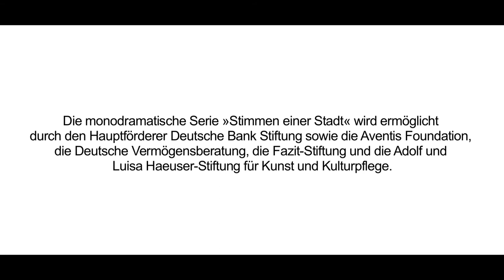SCHAUSPIEL FRANKFURT: Stimmen einer Stadt I »Im Dickicht der Einzelheiten« von Wilhelm Genazino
Stimmen einer Stadt I
»Im Dickicht der Einzelheiten« von Wilhelm Genazino
 Uraufführung, 05. Mai 2018 Kammerspiele

REGIE Anselm Weber Weber MIT Matthias Redlhammer

Das Schauspiel Frankfurt beginnt mit dieser Spielzeit eine neue Serie, in der Autor_innen Biografien in dieser Stadt zum Ausgangspunkt ihres Schreibens wählen. Über drei Jahren entstehen in jeder Spielzeit jeweils drei Uraufführungen als Monodramen, die das Solo eines Lebens darstellen, gespielt von einer Schauspielerin oder einem Schauspieler des Ensembles. Den Anfang macht der Büchner-Preisträger und Frankfurter Autor Wilhelm Genazino. Bekannt ist er für seine Romane, die insbesondere oft auch in Frankfurt spielen. Sein bekanntestes Werk ist der »Abschaffel«. Er hat einen Flaneur in den Mittelpunkt seines Monodramas gestellt, der durch die Mainmetropole streift und dabei Straßenszenen und Alltägliches beobachtet. Zwischen Banken, Müll, Parks und Geschäften entsteht dabei die Poesie einer modernen Großstadt, verknüpft mit persönlichen Erinnerungen sowie Aphorismen über Erfolg, Autorenschaft und Heimat.

Die monodramatische Serie »Stimmen einer Stadt« wird ermöglicht durch den Hauptförderer Deutsche Bank Stiftung sowie die Aventis Foundation, die Deutsche Vermögensberatung, die Fazit-Stiftung und die Adolf und Luisa Haeuser-Stiftung für Kunst und Kulturpflege.